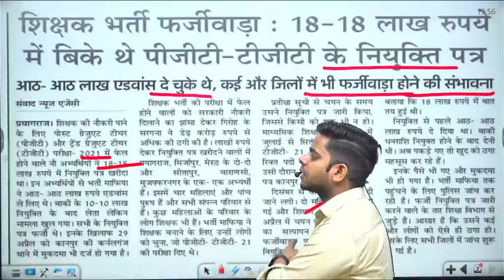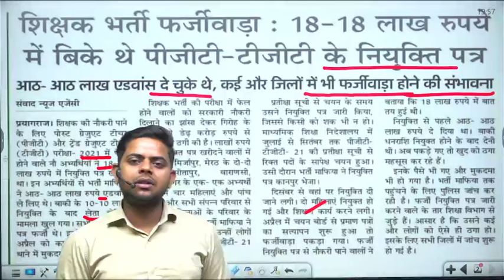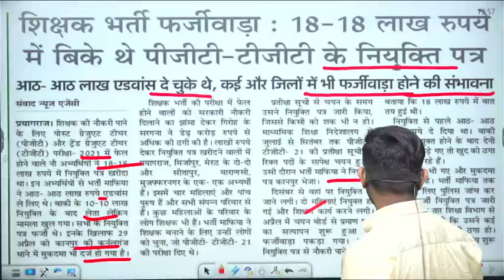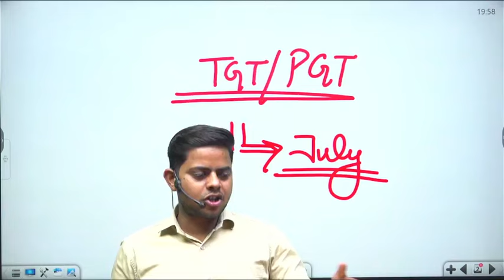शिक्षक भर्ती फर्जीवाड़ा | 18-18 लाख में बिके नियुक्ति पत्र, UP शिक्षक भर्ती घोटाला, By Alok Sir